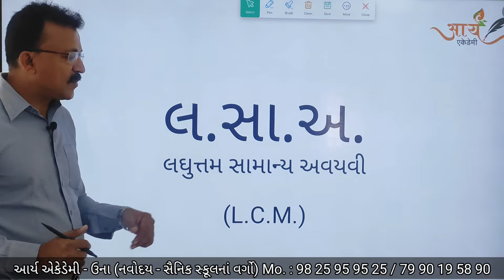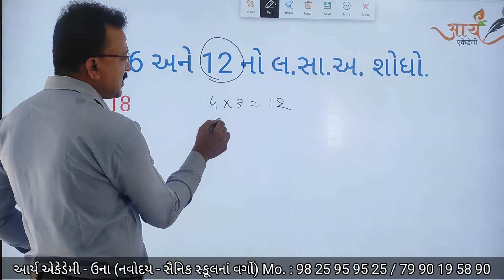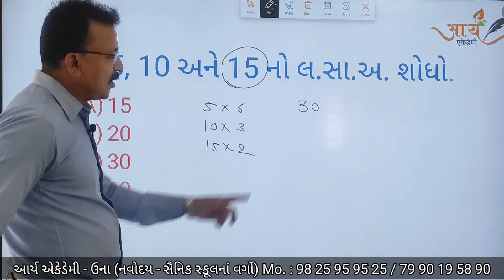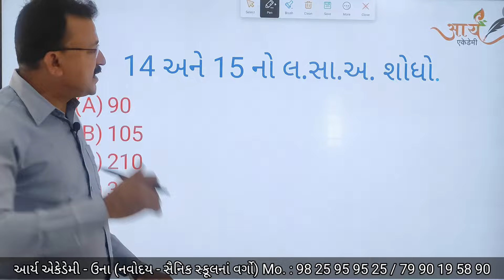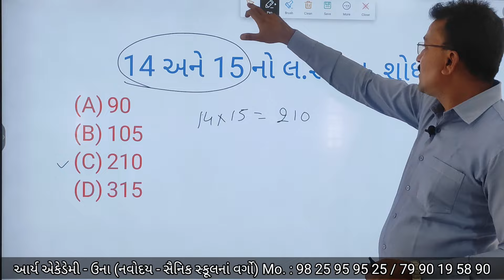લસાઅ | LCM | Navodaya | Sainik SchooI | Shortcut Series | જવાહર નવોદય | સૈનિક સ્કૂલ | શોર્ટકટ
We at Arya Academy provide courses for Navodaya Vidyalaya and Sainik school.

Arya Academy provides the Best teaching JNVST - Jawahar Navodaya Vidyalaya Selection Test and AISSEE - All India Sainik school entrance exam.

📝 Key Highlights:
🎯 New Batches for JNVST and AISSEE 2025 have been started
🎯 Navodaya Vidyalaya aur Sainik School ki Online taiyari ke liye abhi enroll karen.
🎯 નવોદય વિદ્યાલય અને સૈનિક સ્કૂલ માટેનું સર્વશ્રેષ્ઠ કોચિંગ આપતી સંસ્થા

📌On this channel we cover various topics related to:
✔️ Shortcut tricks of maths
✔️ shortcut tricks of intelligence.
✔️Application form related information for competitive entrance exams like JNVST, AISSEE
✔️ જવાહર નવોદય વિદ્યાલય પ્રવેશ
✔️ સૈનિક સ્કૂલ બાલાચડી પ્રવેશ
✔️ ગણિતની શોર્ટકટ ટ્રિક્સ
✔️ માનસિક યોગ્યતાની શોર્ટકટ ટ્રિક્સ
✔️ ગણિત આટલું સહેલું?
✔️ સ્પર્ધાત્મક પરીક્ષાની તૈયારી
✔️ GPSC ના વિદ્યાર્થીઓ માટે પણ ઉપયોગી શોર્ટકટ ટ્રિક્સ
✔️ સ્પર્ધાત્મક પરીક્ષાઓ માટે ગણિતની શોર્ટકટ